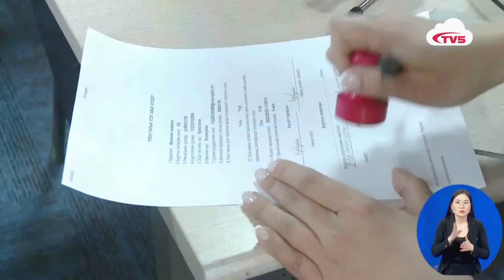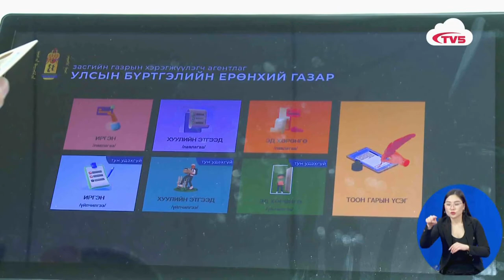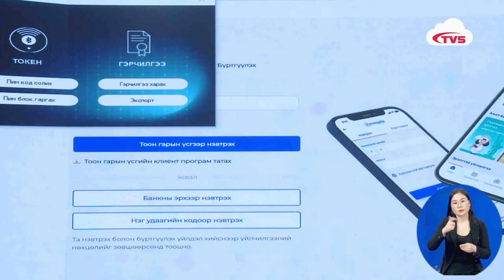Иргэдэд тоон гарын үсэг олгож эхэллээ